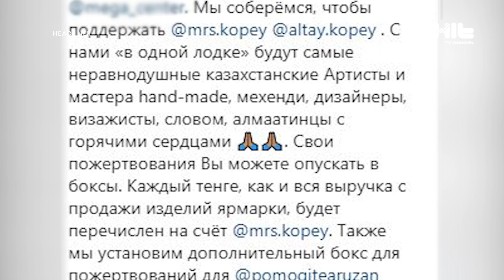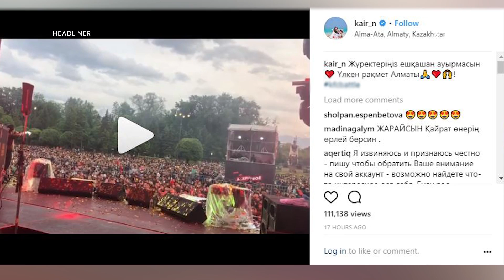Новая рубрика, прямиком из инстаграм-аккаунтов ваших кумиров!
Звезды привыкли выкладывать каждый свой шаг на просторы инстаграма. А мы пристально следим за ними. Все самые свежие новости социальных медиа-платформ отечественных звезд в нашей новой рубрике «Инста-ньюс». Смотрим!